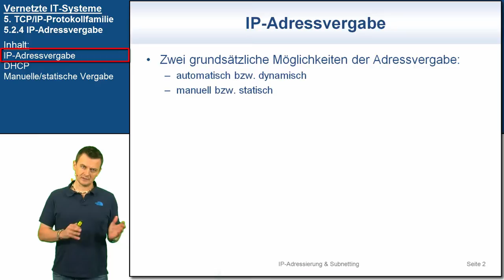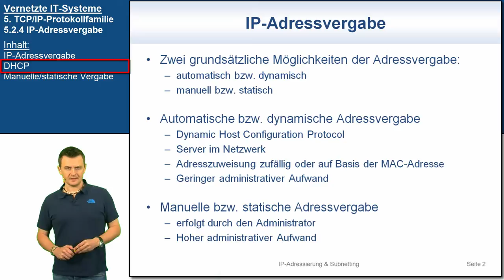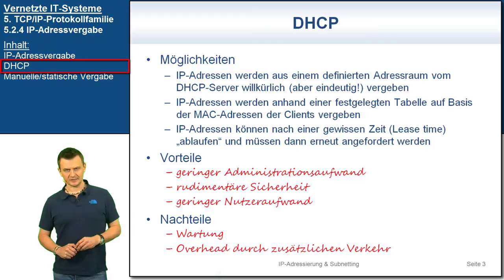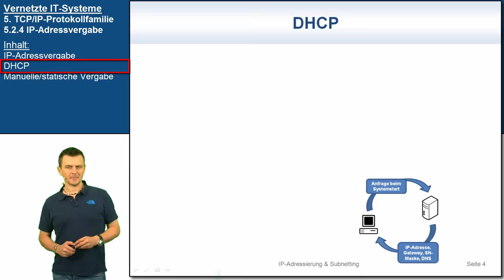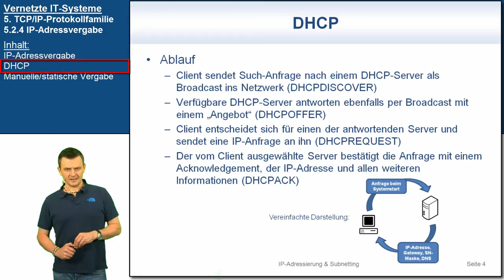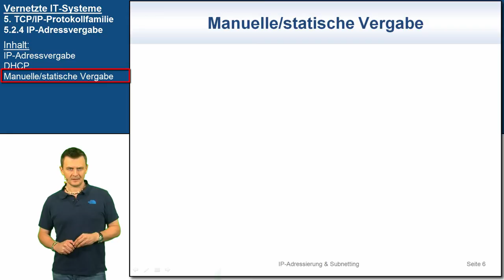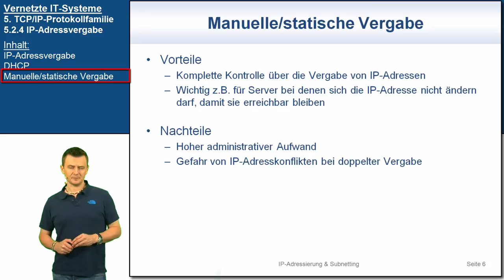VIT 5.2.4: IP-Adressvergabe | Vernetzte IT-Systeme